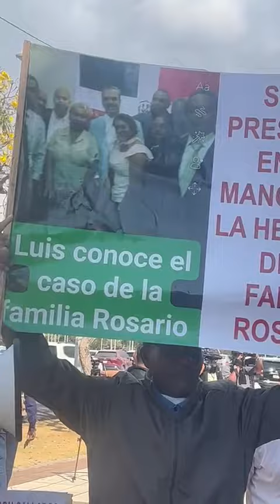FAMILIA ROSARIO ROQUE REV3LA LO QUE NADIE SE ATR3VIO HOY FISCALIA 30 MARZO 2023